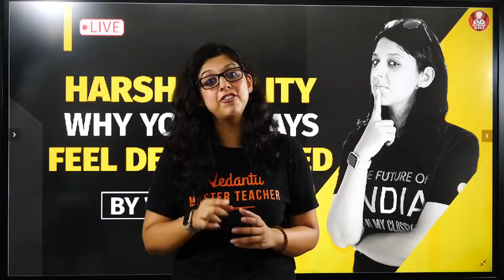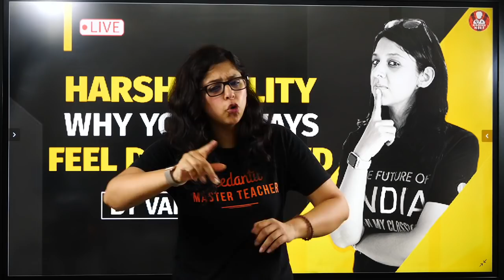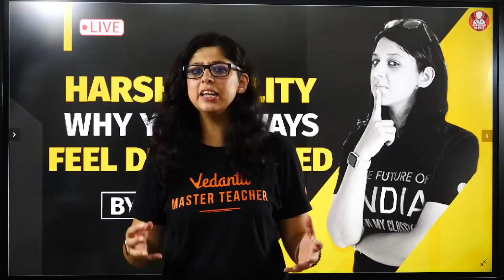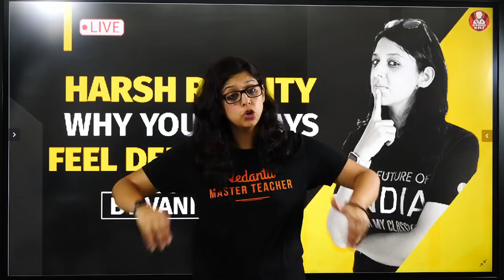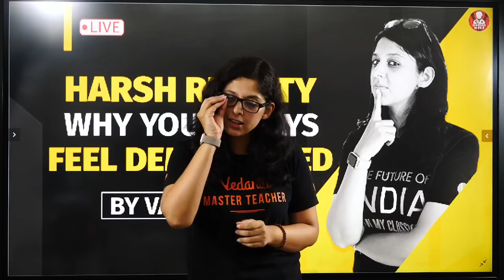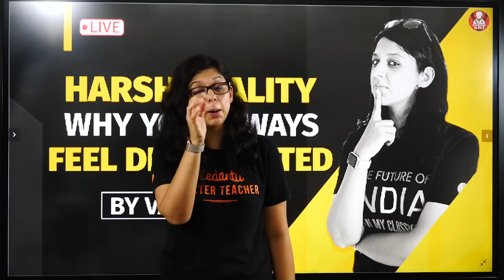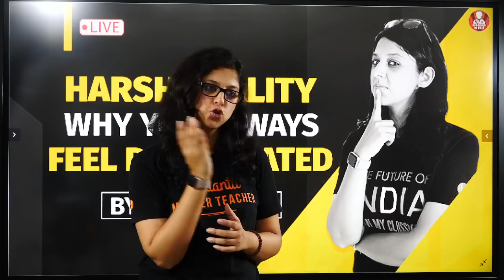Harsh Reality Why You Always Feel Demotivated By Dr. Vani Ma'am | NEET 2022 | Biotonic For NEET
NEET2024 MedicalEntrance FreeEducation NEETPreparation" Hey Students, Today's Vani ma'am will discuss the Harsh Reality Why You Always Feel Demotivated. In this session Vani Ma'am will talk something which can change your life. Watch this video on about Harsh Reality Why You Always Feel Demotivated By Dr. Vani Ma'am. Learn live and clear your doubts in Vedantu Biotonic For NEET

1. Unlimited LIVE class with your favorite teachers.
2. Unlimited Doubt Solving in Live class.
3. Fun interactive learning with in-class quiz and leaderboard.
4. Get full access to structured long term courses.
5. Chapter-wise micro-course and Revision course before the exam.
6. One subscription, unlimited access to Live Class, Test Series & Assignments.

BioTonic from Vedantu is an online NEET Biology channel for free online Biology Lectures covering multiple fields such as  MBBS, BDS, BAMS, BHMS, BVHS, Optometry, lab assistant and all medical and paramedical courses including pure sciences.

If you are a biology major or studying life sciences or looking for guidance and courses to prepare for NEET, KVPY, Class 11 and 12th, this channel is just for you. We are here to teach the topics in biology with our free lectures including all the lecture materials.

If Any Queries? Drop them in the comment section our experts will answer you.